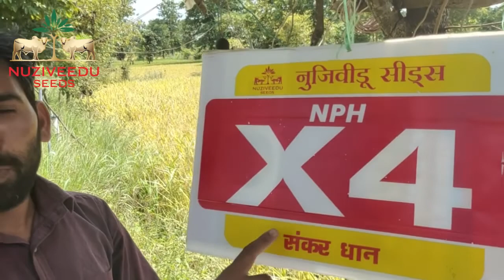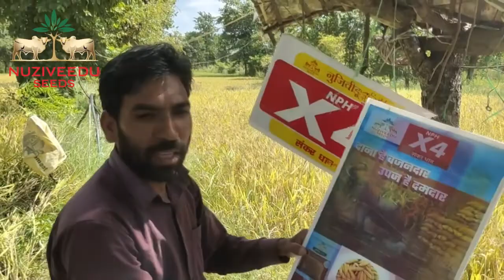Farmer Feedback on Hybrid Paddy NPH-X4